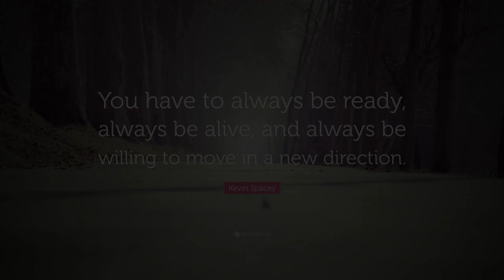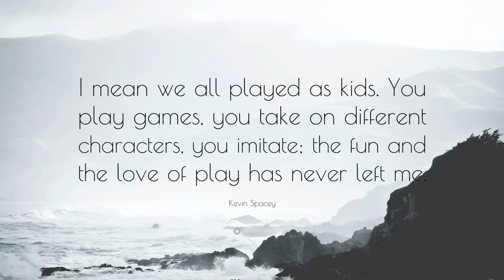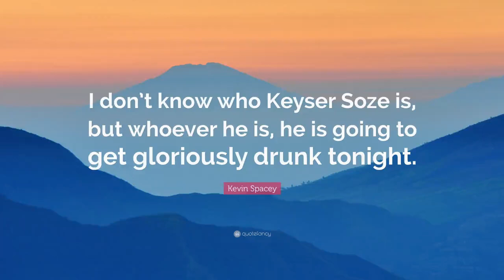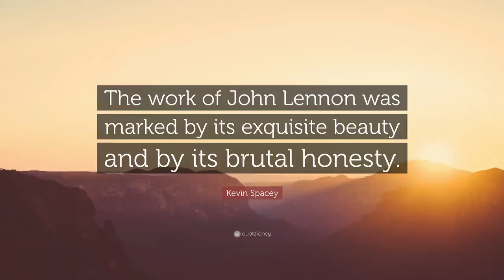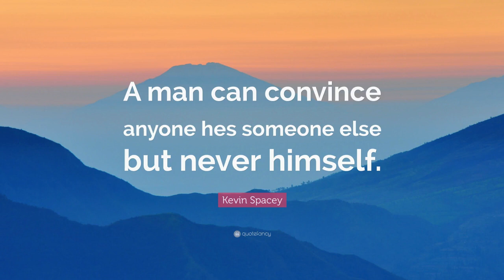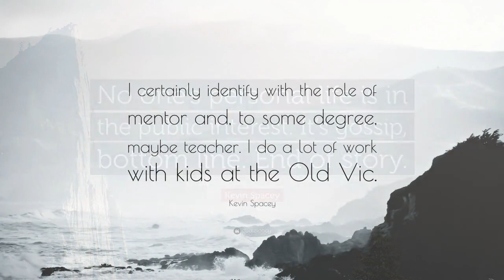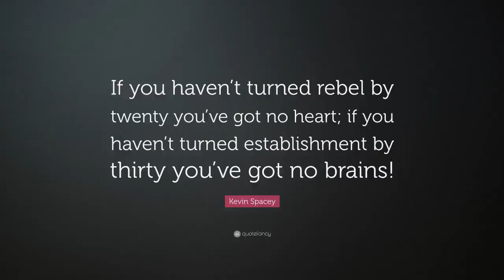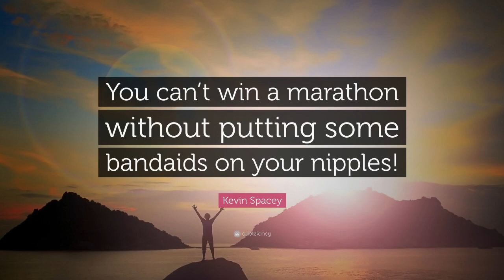TOP 30 BRILLIANT & INSPIRATIONAL Kevin Spacey Quotes | THAT WILL MAKE YOUR LIFE WORTH LIVING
Kevin Spacey Fowler KBE (born July 26, 1959) is an American actor, producer and singer. He began his career as a stage actor during the 1980s before obtaining supporting roles in film and television. He gained critical acclaim in the 1990s that culminated in his first Academy Award for Best Supporting Actor for the neo-noir crime thriller The Usual Suspects (1995) and an Academy Award for Best Actor for the midlife crisis-themed drama American Beauty (1999).

His other starring roles have included the comedy-drama film Swimming with Sharks (1994), the psychological thriller Seven (1995), the neo-noir crime film L.A. Confidential (1997), the drama Pay It Forward (2000), the science fiction-mystery film K-PAX (2001), the musical biopic Beyond the Sea (2004), the superhero film Superman Returns (2006), and the action film Baby Driver (2017).

In Broadway theatre, Spacey won a Tony Award in 1991 for his role in Lost in Yonkers. In 2017, he hosted the 71st Tony Awards. He was the artistic director of the Old Vic theatre in London from 2004 until stepping down in mid-2015. From 2013 to 2017, Spacey played Frank Underwood in the Netflix political drama series House of Cards. The role won him a Golden Globe Award for Best Actor – Television Series Drama and two consecutive Screen Actors Guild Awards for Outstanding Performance by a Male Actor in a Drama Series.

In October 2017, Spacey was accused by actor Anthony Rapp of making a sexual advance toward him when Rapp was 14. Shortly after, numerous other men alleged that Spacey had sexually harassed or assaulted them. As a result, Netflix cut ties with him, shelved his film Gore and removed him from the last season of House of Cards. His scenes in Ridley Scott's film All the Money in the World (2017) were reshot with actor Christopher Plummer replacing his role. The next year, Spacey appeared in Billionaire Boys Club with his role unchanged.

IF YOU HAVE ANY QUESTION ASK IT IN THE COMMENT BOX I WILL ANSWER YOU AS SOON AS POSSIBLE.